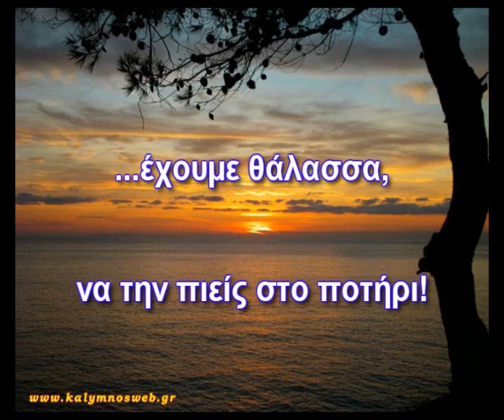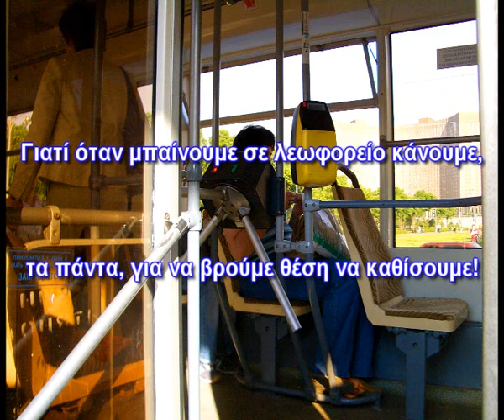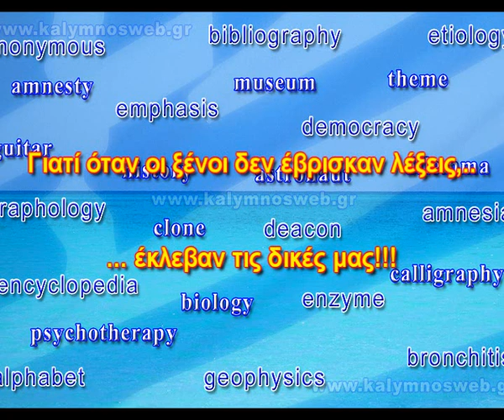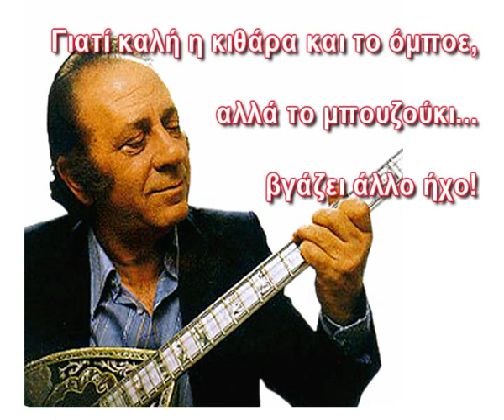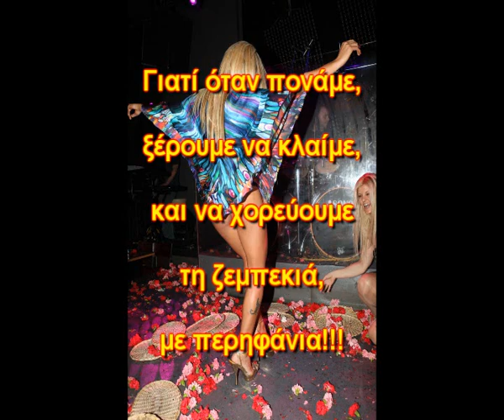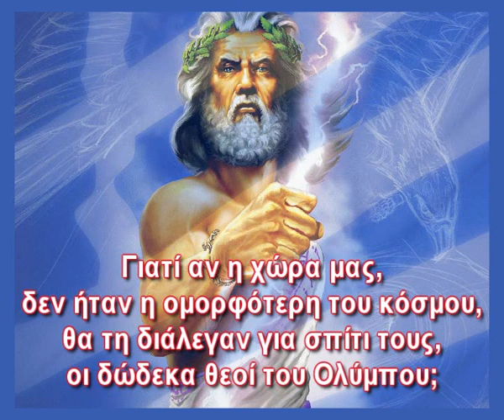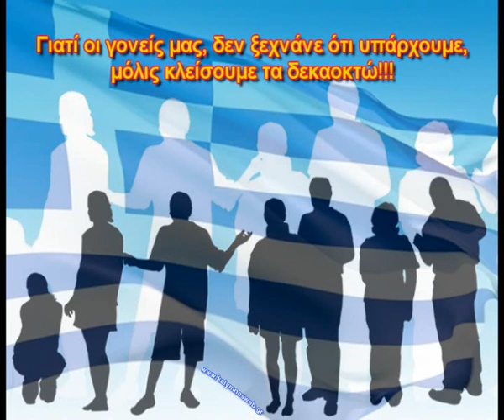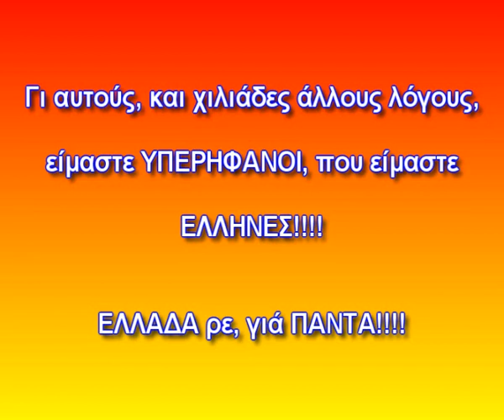Why we are proud to be Greek